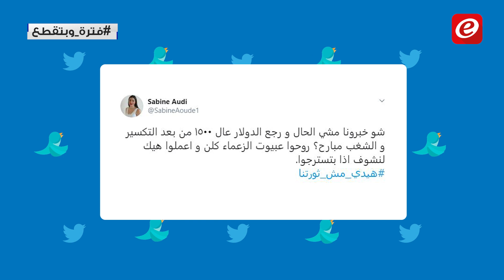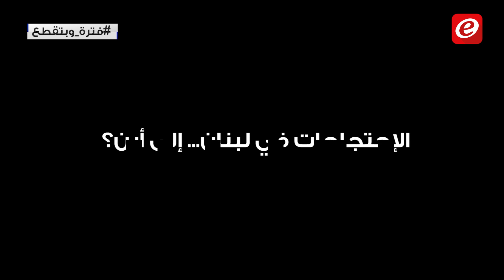إنقسام بين مجموعات الثورة... ودعوات لمظاهرة اليوم